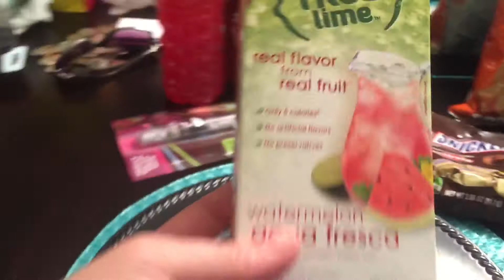💚DOLLAR TREE HAUL June 23, 2017